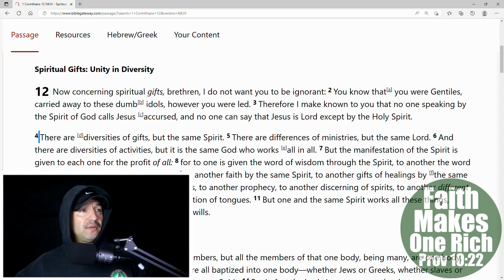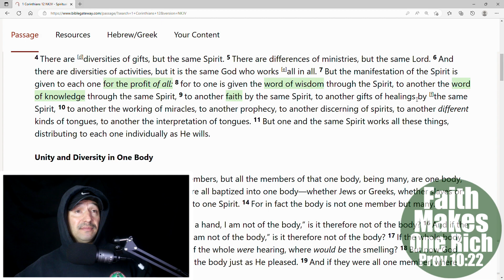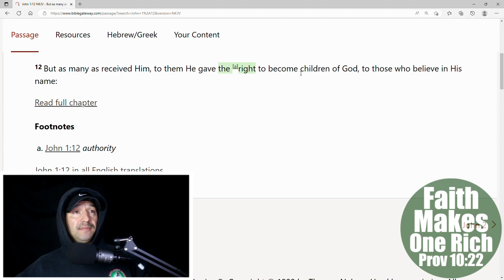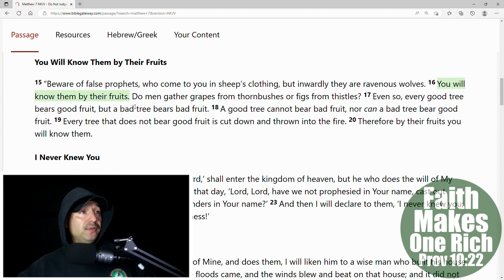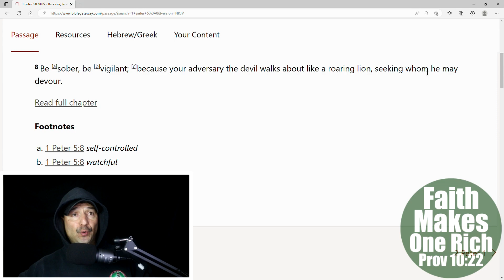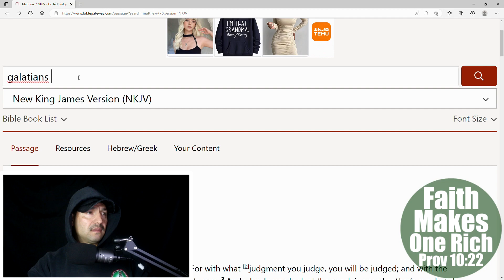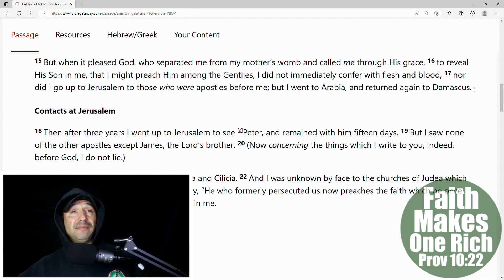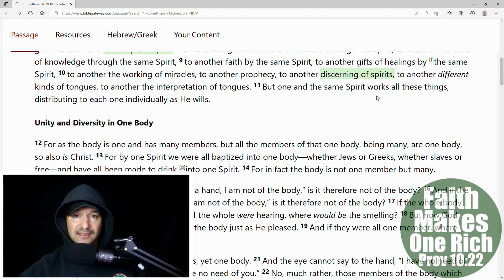What is a ravenous wolf in sheep's clothing?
Bible Study: The Gospel of Matthew |
Chapter: --- |
Verse(s): ---

𝐌𝐲 𝐌𝐢𝐬𝐬𝐢𝐨𝐧
Matthew 28:19-20
19 Go therefore and make disciples of all the nations, baptizing them in the name of the Father and of the Son and of the Holy Spirit, 20 teaching them to observe all things that I have commanded you; and lo, I am with you always, even to the end of the age.” Amen.